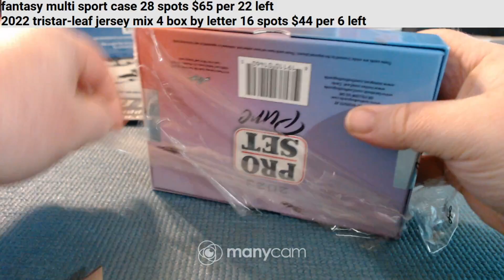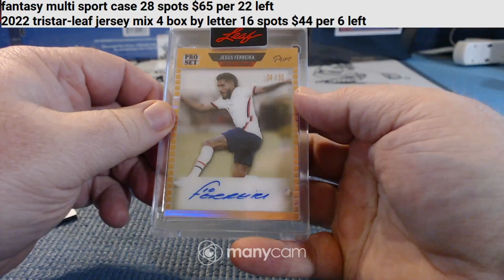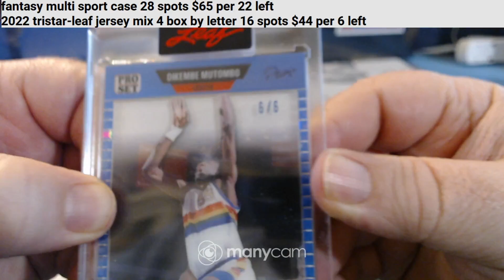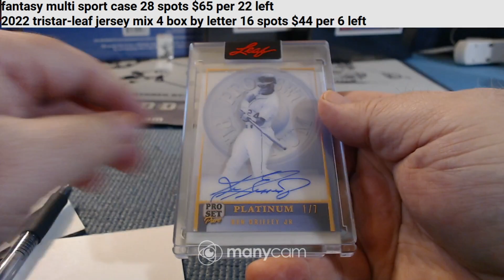2022 leaf pure single box second 4-19-23